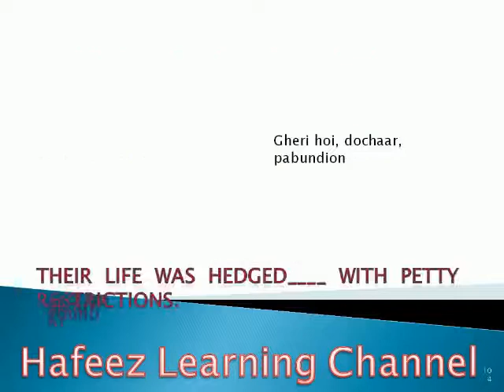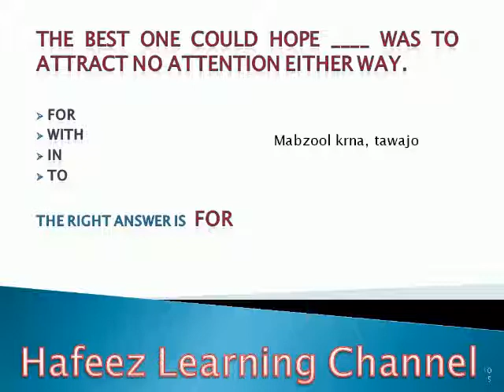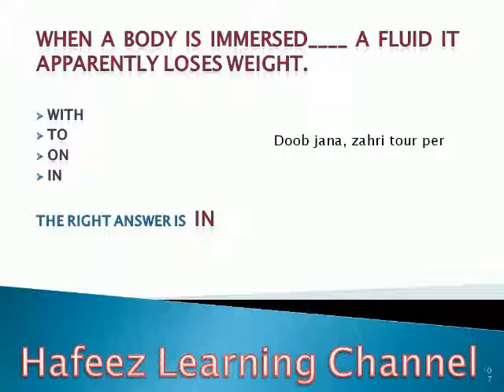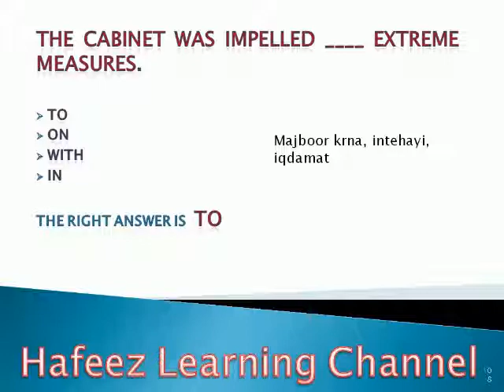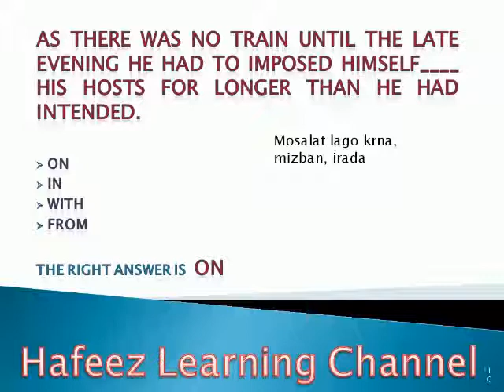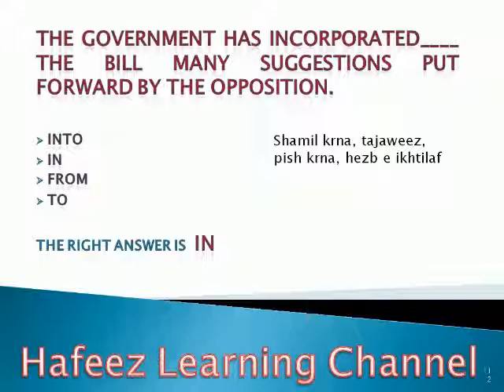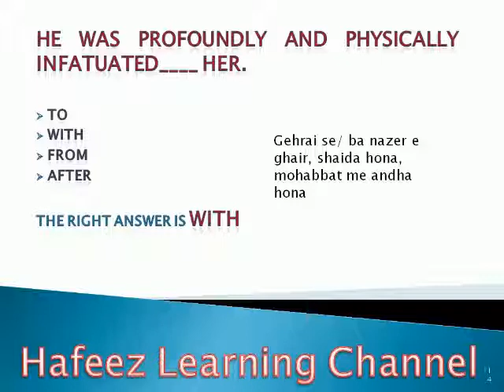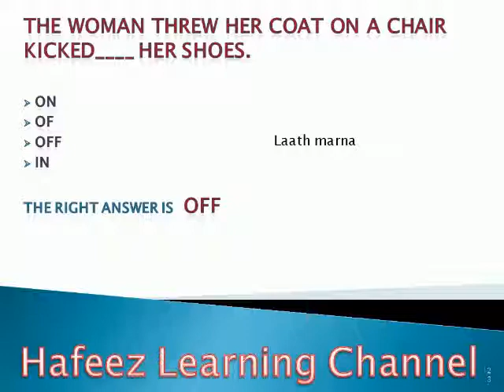English MCQs with urdu detail (lession 7) in urdu/hindi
In this lecture i have taught English mcqs with detail in hindi/urdu. Almost in all jobs tests these types of mcqs are asked. I hope you will understand it perfectly.